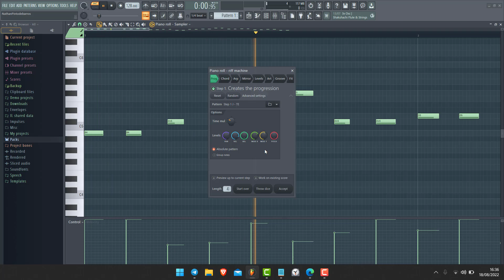Fl Studio tutoriel fr - Charger un preset sur le riff machine (Step 1) piano roll